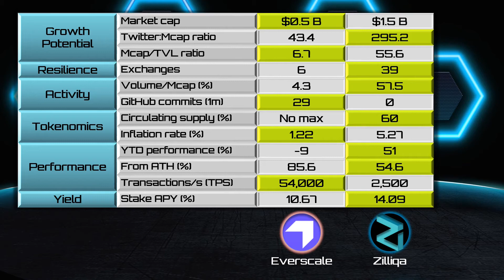Everscale ($EVER) vs. Zilliqa ($ZIL) [2022]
In this crypto match-up, we compare Everscale ($EVER) vs Zilliqa ($ZIL)
Date: April 2022
Sources: